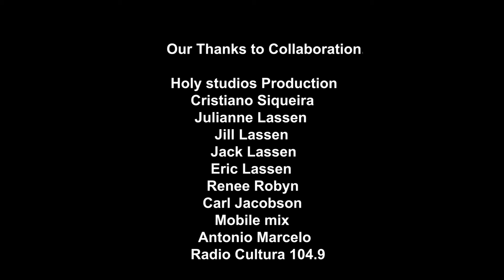WHITE RABBIT (TRIBUTE TO JUSTIN LASSEN)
This is our first single and also a simple tribute to our friend and producer Justin Lassen who unfortunately and sadly left us at the beginning of the year.

(Lyrics)
(White Rabbit)
(Tribute to Justin Lassen)

I... Wanna say one last.

One more star in the sky.
 It was too early to say goodbye.
 You left a lesson.
 Be a friend, brother of all.
 You never asked for anything in return

Your sweetness, we will never forget.
 On a dark day, you gave  me a word of hope

 I Wanna say one last goodbye

One more light in the sky
Find your white rabbits among the    flowers
Find your sounds among the rainbow

On a dark day, you gave a word of hope

We will miss you so/ your light shine in darkness/ thank you for all your inspiration